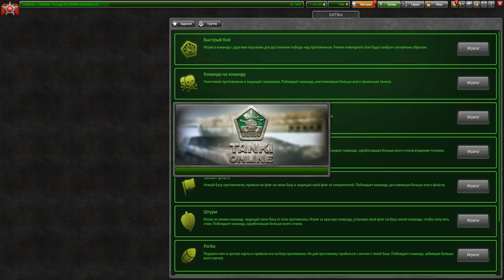ТАНКИ ОНЛАЙН l СНОВА НЕРФ! ЧТО ЛУЧШЕ СТАЛО НАГИБАТЬ?А ЧТО ВСЁ ТАКЖЕ НАГИБАЕТ?!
3.Написать свой ник в комментарии
Победитель будет обьявлен в следующем видеоролике!